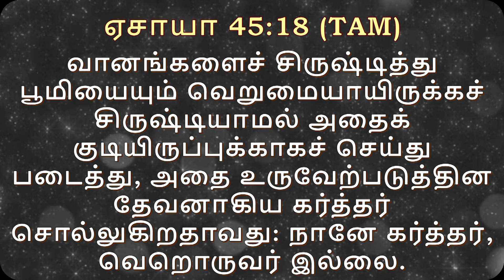பகுதி -2 இரகசிய வருகை|| Pr.Antony Charles